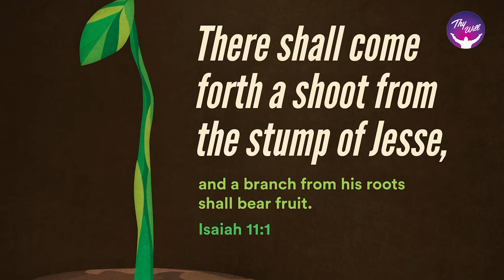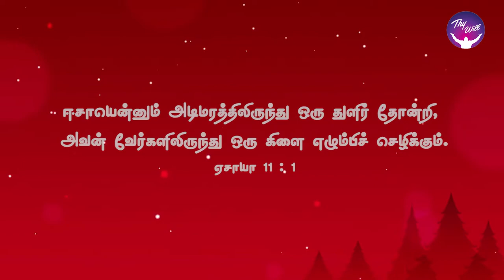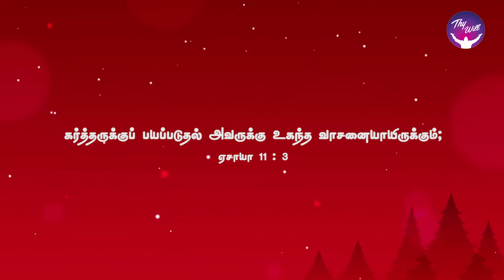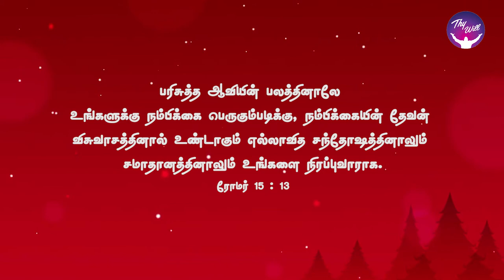God Morning Season 2 | Celebrate the shoot & the rod| RBU Shyam Kumar | Thywill TV